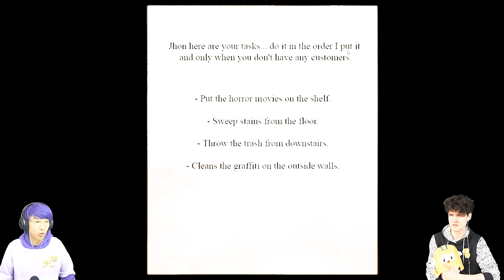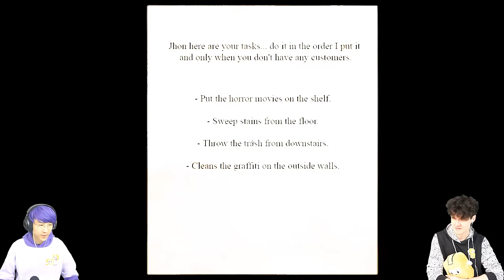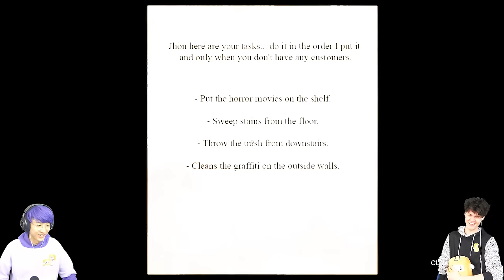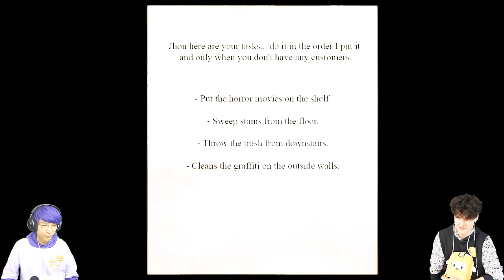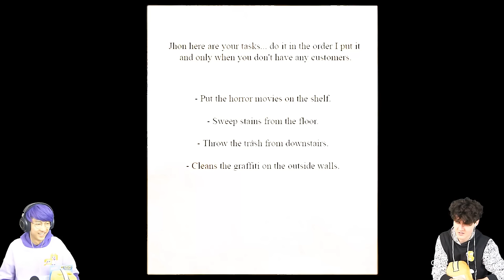Do NOT Trust The POOP KILLER...!? (FULL GAME PLAY)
LankyBox World!